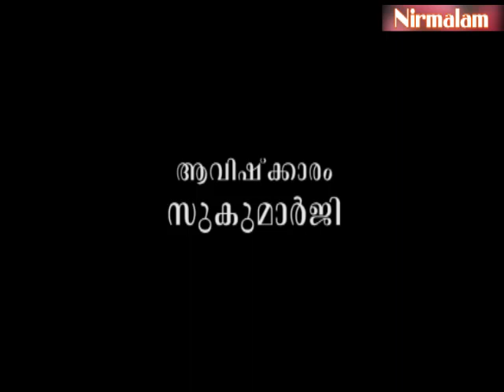Eashavasyam- 34 | കര്‍മ്മത്തിന്റെ കര്‍തൃത്വത്തിനും ഭോക്തൃത്വത്തിനും ശേഷമുള്ളത്‌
ആമുഖം: അനന്തസമാധിയെ പുല്‍കിയ സംപൂജ്യ ആചാര്യസ്വാമികള്‍ ശ്രീ. നിര്‍മ്മലാനന്ദഗിരി മഹരാജ് ഗുരുകൃപയാല്‍ അനുവദിച്ചുതന്നിരുന്ന 'ഈശാവാസ്യം'പഠനത്തിന്റെ മുപ്പത്തിനാലാം ഭാഗം.